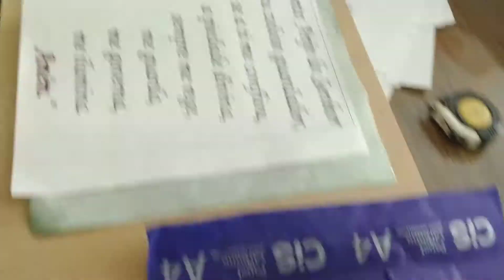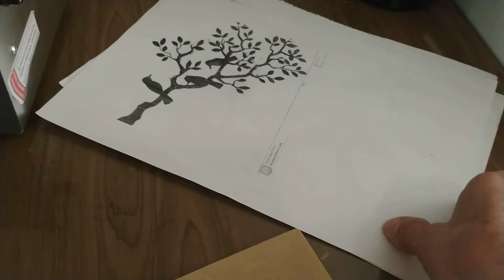Ensinando meu neto como transferir desenhos para madeira.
Daniel Vítor aprendendo a Arte da Pirografia em Madeira.